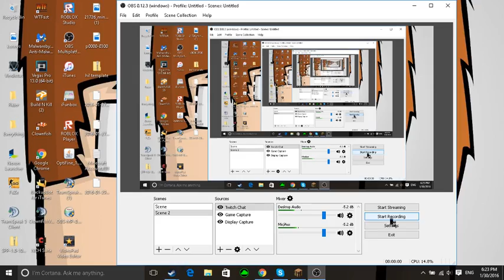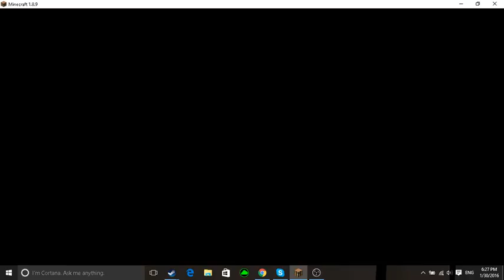Mineraft OPPRISON Velcoity Tour :)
Please LIKE,Sub and play with us on steam and check out my stream willy3388